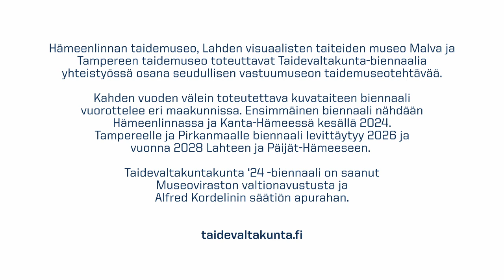Taidevaltakunta '24 - Ilmiöennuste: Pekka Haavisto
Taidevaltakunnan ilmiöennusteissa pohditaan, millaisessa maailmassa elämme vuonna 2050.

Taidevaltakunta on kutsunut eri alojen asiantuntijoita pitämään sytykepuheenvuoroja ja antamaan oman ilmiöennustuksensa taiteilijoille ja kaikille kiinnostuneille.